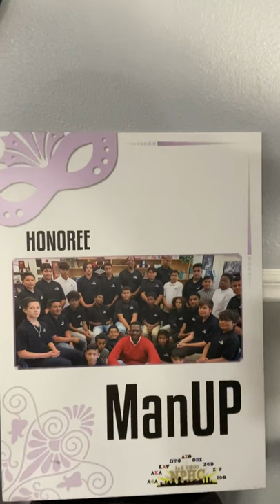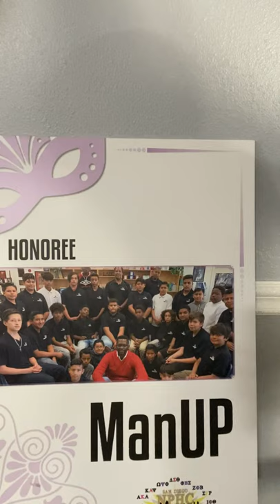ESY Mr. Johnson Week 4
Final Week